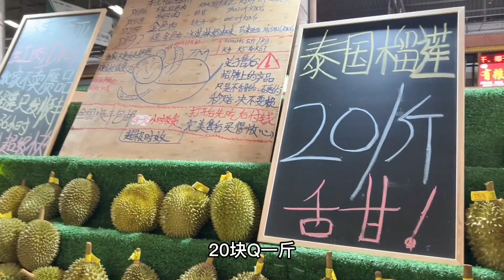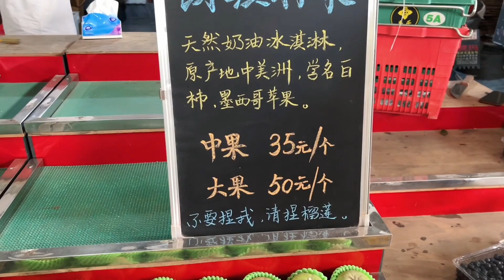逛逛西双版纳最大的水果批发市场，结果啥都没买到，还被人嫌弃了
旅行 穷游 我们强调了视频内容的专业性和安全性，以确保观众获得可靠的信息。